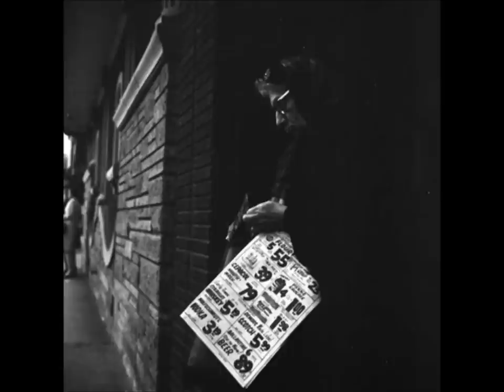Vivian Maier - Street Photography - Slideshow in HD - Part 2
Photos by Vivian Maier